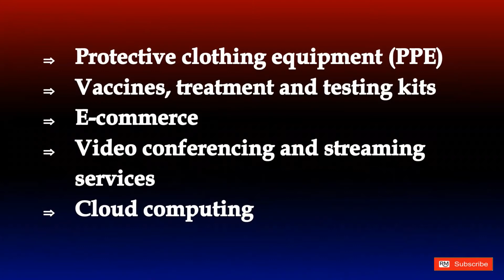How To Position Your Business Beyond COVID 19?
Whether starting a new business or modifying your current business, it is possible to thrive in these days of Covid-19. You need to put your imagination and ingenuity to work and look for ways that will help your business do more than just survive these tough times.